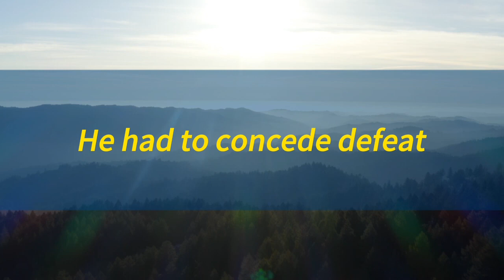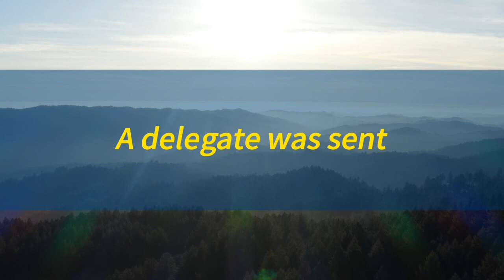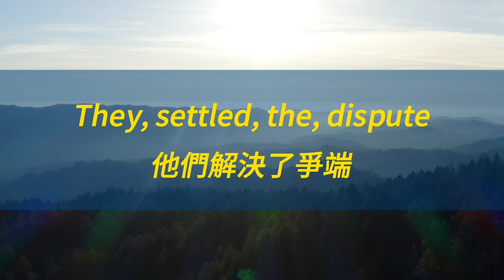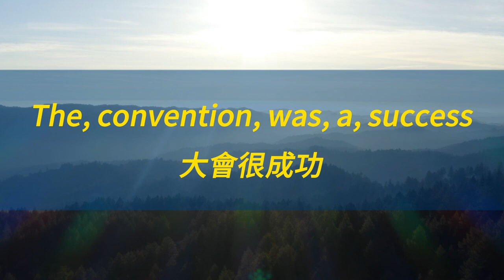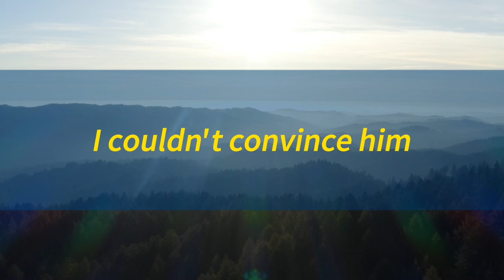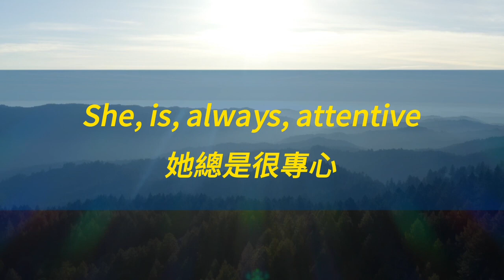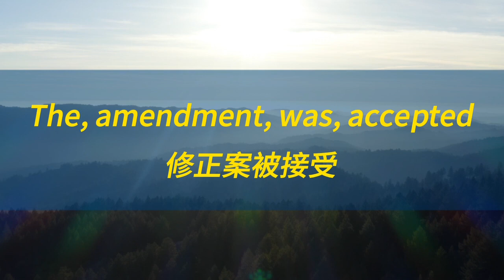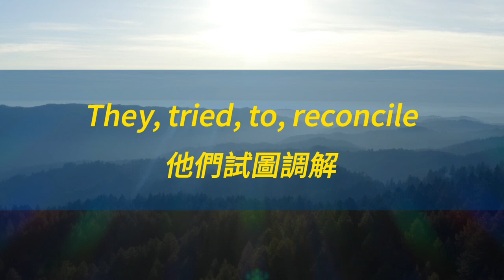每天30分鐘 輕鬆聽輕鬆學 告別啞巴英文！